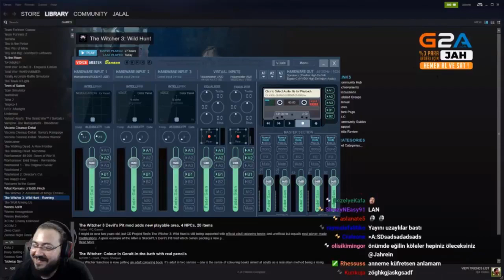JAHREİNİN SES DEĞİŞTİRME PROGRAMIYLA İMTİHANI